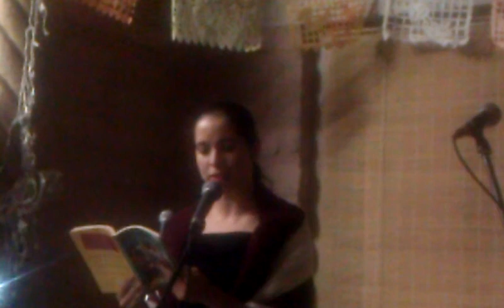(4/4) Librotraficante ABQ Underground Library Opening (9/21/2012)